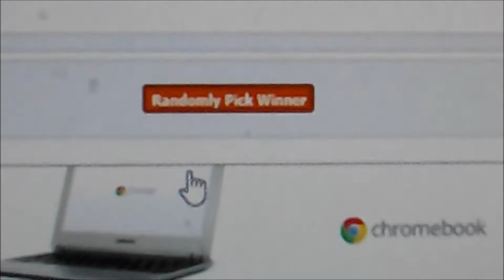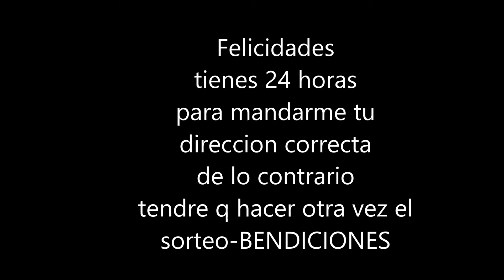GANADORA SORTEO DE MAQUILLAJE